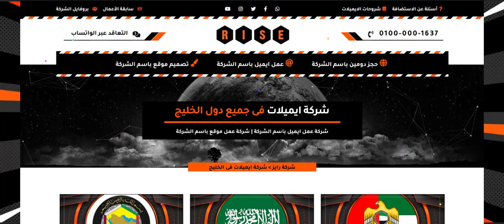شركة ايميلات فى الخليج - شركة ايميلات فى السعودية - شركة ايميلات فى الامارات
شركة ايميلات فى الخليج - شركة ايميلات فى السعودية - شركة ايميلات فى الامارات - شركة ايميلات فى السعودية, شركة ايميلات فى الإمارات, شركة ايميلات فى قطر, شركة ايميلات فى الكويت, شركة ايميلات فى البحرين, شركة ايميلات بعمان
مجموعة شركات رايز ©️ للهندسة و التكنولوجيا :
سابقة الاعمال 🎥
هذا الفيديو لك إذا كنت تبحث عن 💬
حجز دومين شركة
عمل ايميل شركة
تصميم موقع شركة